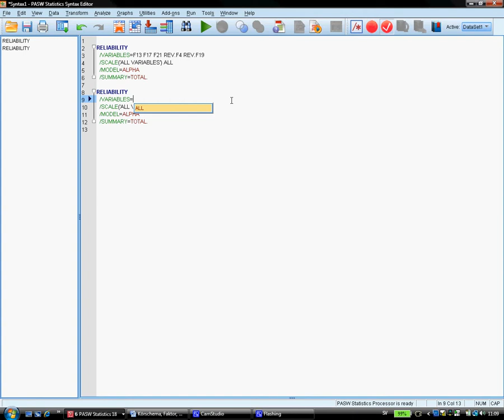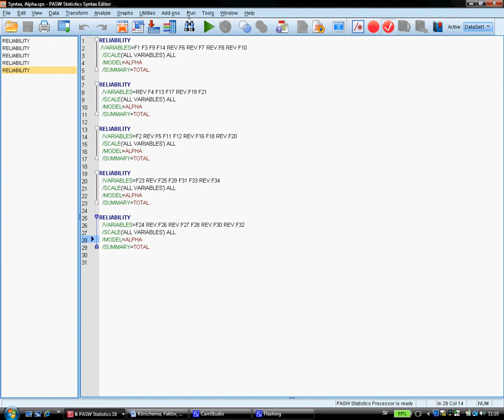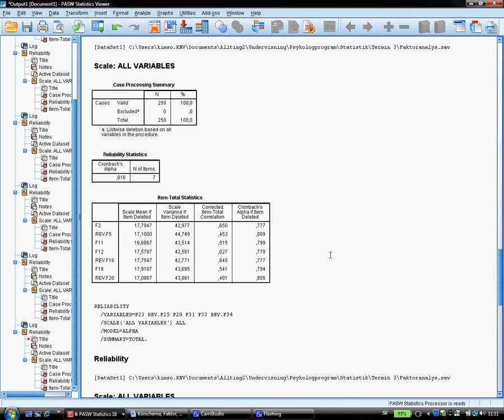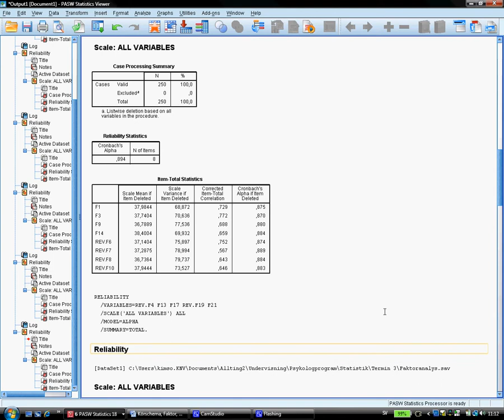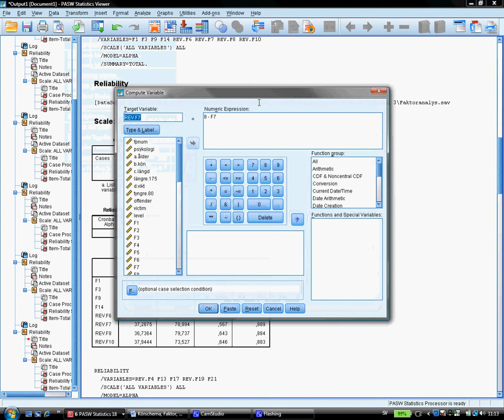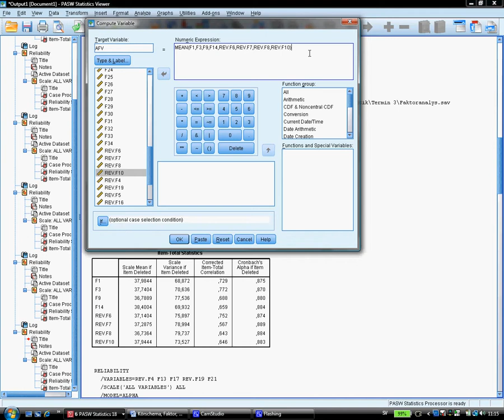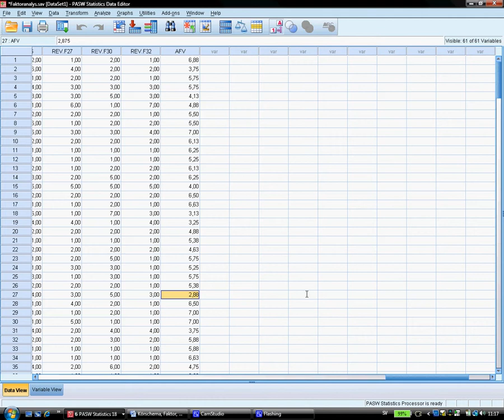SPSS, Index, Del D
Visar hur man kan skapa en indexvariabel i SPSS/PASW.